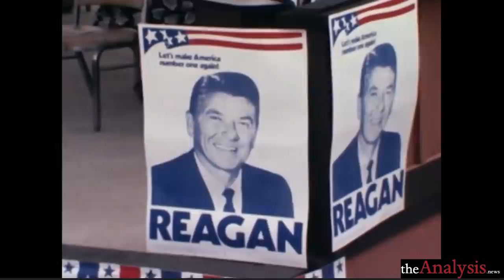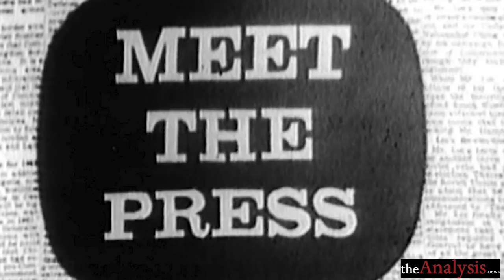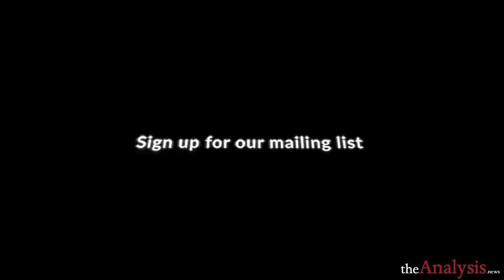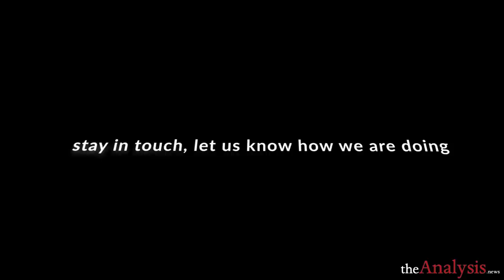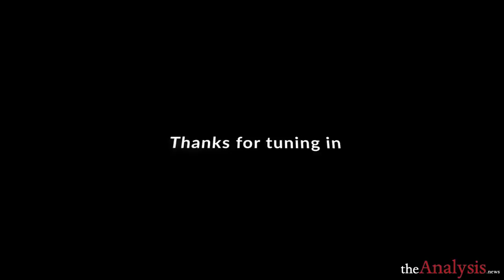Reagan’s Racism the Model for Trump – Matt Tyrnauer (Pt3)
Reagan was the master of racist “dog whistles”, plausible deniability that allowed Reagan to protect himself. It has allowed the Republican Party for the last four decades to deny who Ronald Reagan was and turn him into a hero. Matt Tyrnauer, director of “The Reagans” on Showtime, joins Paul Jay on theAnalysis.news